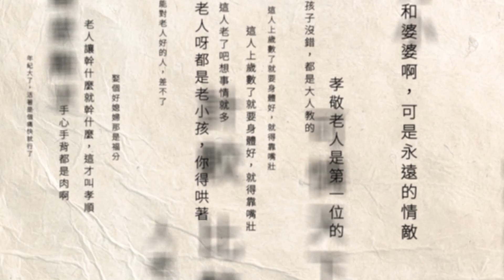不想被抓！ 通緝犯躲大樓「攀陽台窗戶」和警對峙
嘉義市一名妨害秩序的通緝犯，10日早上搭乘朋友的車出門，因為車自撞安全島，一旁派出所的員警出來查看，但因為擔心身分曝光被抓，他竟然跑進一棟大樓的五樓陽台，人就蹲在窗戶上和員警對峙，消防員也在樓下戒備，幸好該男子最後被勸說下來，帶回警局歸案。